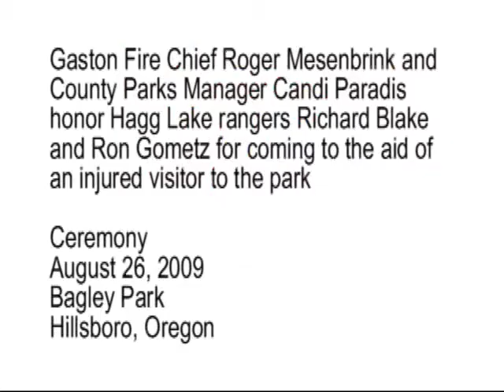Gaston Fire honors Hagg Lake rangers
Gaston Fire Chief Roger Mesenbrink honors Washington County Rangers Richard Blake and Ronald Gometz for their bravery in coming to the aid of an injured visitor to Scoggins Valley Park. Ceremony was August 26, 2009, at Bagley Park in Hillsboro, Oregon. Joining the Chief is County Parks Manager Candi Paradis.